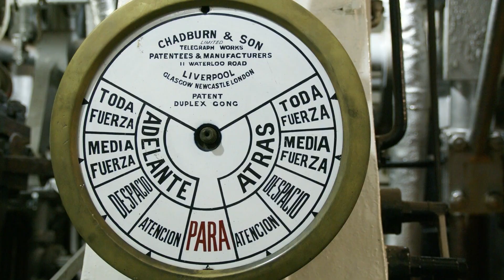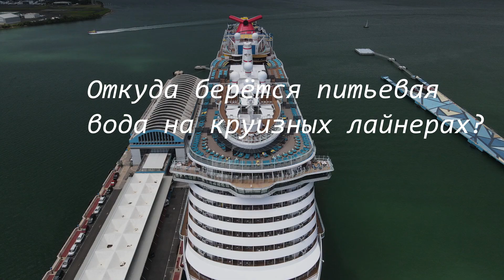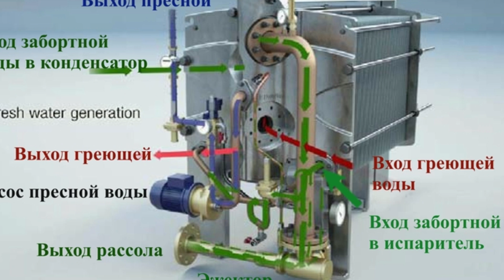Откуда берётся вода на круизных лайнерах?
Куда смываются фекалии с круизного лайнера?
Вполне возможно, что вы в ближайшем будущем собираетесь провести свой отпуск на круизном лайнере или может даже вы уже путешествовали на одном из кораблей. А задумывались ли вы, куда исчезают отходы на корабле? Или что происходит со сточными водами после принятия душа? Откуда на борту корабля берётся чистая вода? В этом видео я рассказываю все тонкости логистики, которые происходят на круизных лайнерах.